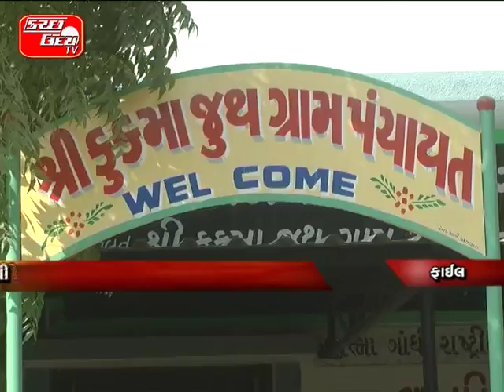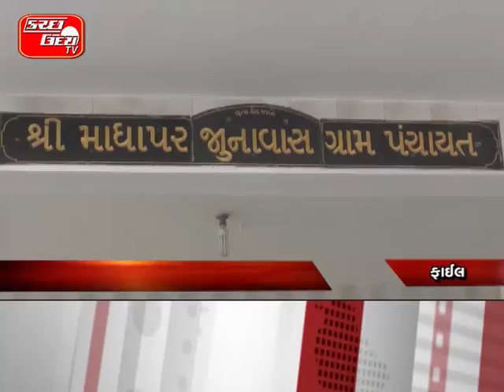KUTCH UDAY TV NEWS 28 11 2016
BHUJ - KUTCH.

રાજ્યમાં ગ્રામ પંચાયતની ચૂંટણી થઈ જાહેર….૨૭મી ડિસેમ્બરે યોજાશે મતદાન પ્રક્રિયા…ગુજરાતની ૧૦,૩૧૮ ગ્રા.પંચાયતોમાં ચૂંટણી..૫મી ડિસેમ્બરે પ્રસિદ્ધ કરાશે જાહેરનામુ…..૧૦ ડિસેમ્બર સુધી ભરાશે ઉમેદવારીપત્રો… KU#TV

મુંદરાના કારાઘોઘા જંગલ વિસ્તારમાં આગ….પડતર જમીનમાં અગમ્ય કારણે લાગી આગ…અદાણી ફાયર ફાઈટરની ટીમ ઘટના સ્થળે….પદાધિકારી - અધિકારીઓ પણ દોડી ગયા..કલાકો બાદ આગ પર મેળવાયો કાબૂ… KU#TV

અંજારના વરસાણામાં મારામારીનો બનાવ….નજીવી બાબતે બે જુથો આમને સામને….બન્ને પક્ષે સામસામે નોંધાઈ પોલીસ ફરિયાદ.. KU#TV

અબડાસા તા.પં.ની યોજાઈ પેટા ચૂંટણી….રામપર(અ) બેઠકમાં ૭૨.૮૭ ટકા મતદાન…સૌથી વધુ ભારાવાંઢમાં ૮૨ ટકા મતદાન.. KU#TV

કચ્છમાં લોકરક્ષકોની કરાઈ નવનિયુÂક્ત….પૂર્વ-પશ્ચિમ કચ્છમાં પોલીસ સંખ્યાબળ વધ્યું ….પશ્ચિમ કચ્છમાં ડ્રો પધ્ધતિથી કરાઈ નિમણુંક..૨૪૮ જેટલા મહિલા પુરૂષોની કરાઈ નિમણુંક.. KU#TV

કોંગ્રેસ દ્વારા રવિવારે પણ નોટબંધી મુદ્દે વિરોધ નોંધાવવામાં આવ્યો હતો.. જેમાં જિલ્લા કોંગ્રેસ પ્રમુખ નરેશ મહેશ્વરીની આગેવાની હેઠળ જિલ્લા ભાજપ કાર્યાલય, સાંસદ વિનોદ ચાવડાની ઓફિસે, ધારાસભ્યો તારાચંદ છેડા, નિમાબેન આચાર્ય, પંકજ મહેતા તેમજ સંસદીય સચિવ વાસણભાઈ આહિરની ઓફિસ તેમજ પદાધિકારીઓના ઘર બહાર પ્રદર્શન કરાયું હતું…. KU#TV

ભુજમાં આવેલા વિવિધ એટીઅમમાં પૈસા ન હોવાથી આરતી ઉતારીને કોંગ્રેસે પ્રદર્શન કરાયું હતું. કચ્છ જિલ્લા કોંગ્રેસ સમિતિ દ્વારા જિલ્લા પ્રમુખ નરેશ મહેશ્વરીની  આગેવાની હેઠળ ભુજના સ્ટેશન રોડ પર આવેલી વિવિધ  બેંકો બહાર વિરોધ નોંધાવાયો હતો… KU#TV

રાપરના ધારાસભ્ય પંકજ મહેતાના કાર્યાલય પર તાલુકા કોંગ્રેસ દ્વારા વિરોધ પ્રદર્શન કરાયું હતું. નોટબંધી બાદ વણસેલી પરિસ્થિતિ મુદ્દે સમગ્ર ગુજરાત તેમજ દેશભરમાં કોંગ્રેસ દ્વારા વિરોધ નોંધાવાઈ રહ્યા છે.. KU#TV

સપ્તાહના પ્રારંભે જ વધ્યું ઠંડીનું પ્રમાણ…નલિયા ૧૧.૮ ડિગ્રી સાથે રાજ્યમાં મોખરે…ભુજમાં લઘુત્તમ તાપમાન નોંધાયું ૧૮ ડિગ્રી.. KU#TV

ભુજમાં જાણીતા ચિંતકે રજૂ કર્યું વકતવ્ય…સહજાનંદ ટ્રસ્ટ ખાતે કરાયું આયોજન…સંસ્થાની કામગીરી ગણાવી પુસ્તકતીર્થ..શાળા-કોલેજના છાત્રો સાથે કર્યો વાર્તાલાપ.. KU#TV

ભુજમાં યુવાનિધિ પુસ્તકનું થયું વિમોચન…મહાભારત પર ગુણવંત શાહનું વ્યાખ્યાન…ઉભય કાર્યક્રમમાં ઉમટ્યા સાહિત્યરસિકો.. KU#TV

ભુજમાં એનસીસી ડે નિમિત્તે યોજાઈ રેલી….ઠેર ઠેર કેડેટ્‌સ દ્વારા ભજવાયા શેરીનાટક…સ્વચ્છતા અંગે ફેલાવવામાં આવી જાગૃતિ.. KU#TV

બ્રહ્મસમાજ દ્વારા ભુજમાં નિકળી રેલી…પરશુરામ યાત્રાએ જમાવ્યું અનેરૂ આકર્ષણ….રેલી બાદ બ્રહ્મ ચોર્યાસી સંમેલન યોજાયું ..કચ્છના પ્રભારી મંત્રીએ આપી હાજરી..બ્રહ્મસમાજને સંગઠિત થવા કરી હાકલ… KU#TV

વાંકીમાં ૬૦૦ એકરમાં જુવારનું થયું વાવેતર…પાક તૈયાર થઈ ગયા બાદ કરાઈ લણણી…વાંકી જૈન મિત્ર મંડળ દ્વારા આયોજન..૧૮૦૦ પશુધન માટે દાણ-ચારાનું ઉત્પાદન.. KU#TV

હરિદ્વારમાં કચ્છી લાલ રામેશ્વર આશ્રમ ખાતે ભાનુશાલી મંગે પરિવાર તેમજ કચ્છ ઉદય પરિવાર દ્વારા શ્રીમદ્દ ભાગવત સપ્તાહ જ્ઞાનયજ્ઞનનું આયોજન કરવામાં આવ્યું છે. વ્યાસાસનેથી આચાર્ય નવલશંકર મહારાજ દ્વારા કથાનું રસપાન કરાવવામા આવી રહ્યું છે. તો છઠ્ઠા દિવસે કથાના પ્રથમ સત્રમાં ગોવર્ધન પુજન જ્યારે બપોર બાદના બીજા સત્રમાં રૂક્ષ્મણી વિવાહના પ્રસંગની ભારે ધામધૂમ પુર્વક ઉજવણી કરવામાં આવી હતી….KU#TV